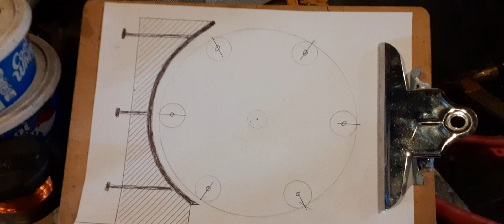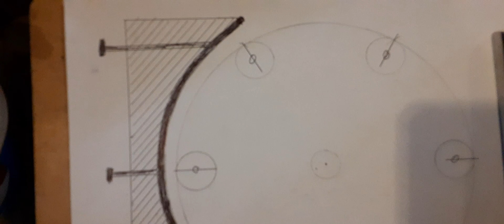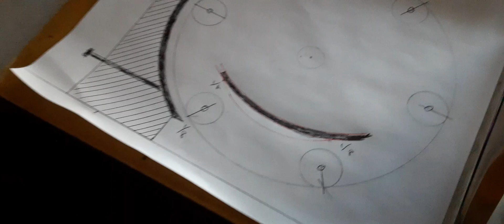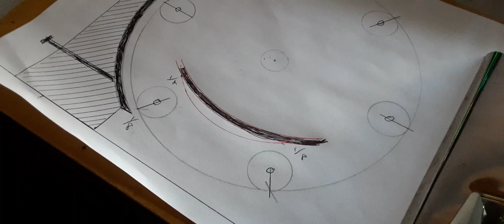Magnet Motor Problem Solved with Design Change?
Now we'd have the magnet being pulled from the front and still push by the back.  Will it work?